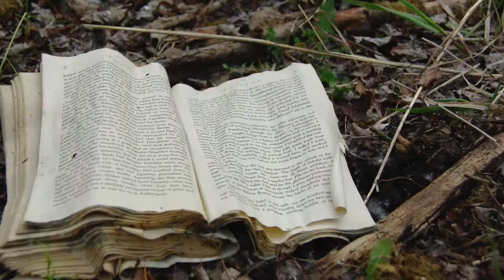vlog 5 | exploring central BC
hitting the hills...